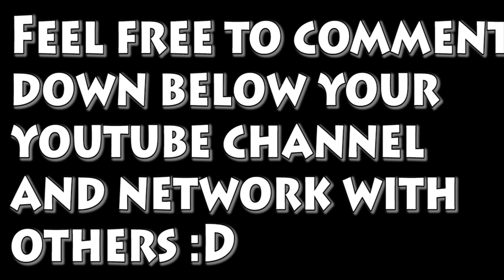How to get famous on youtube channel google world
However, like several things on the net getting greater YouTube views has been a pursuit that people have began to throw money at–every so often through shady organisations–to sell their content material. People are shopping for YouTube perspectives in hopes of either fooling YouTube’s algorithms or convincing humans that so many others have watched their video in order that they should too.

There’s just a few problems with this approach:

YouTube’s bot detection talents are getting higher and higher
The algorithms are paying greater attention to person behavior in place of view counts
It may be highly-priced
If you’re a marketer or content material writer looking to boom your YouTube views free of charge, then the procedure will take time and effort; however, if you do it proper you’ll be rewarded with extra views, a higher consumer revel in, and possibilities to extend your content material and audience viewership.

With its giant amount of users, YouTube is one of the most suitable structures within the global to reach audiences. Whether you’re sharing recipes, coaching people how to create muppet origami, or spoofing presidents, the platform has the capacity to reach billions.

So, how do you generate more perspectives on YouTube and get people to view your content?

Here are 30 hints on the way to do just that.

Get Views from YouTube’s Organic Search Results
Like Google’s search consequences algorithms, YouTube has its personal algorithms used to showcase the high-quality and most applicable motion pictures to customers.

Imagine if a blind individual had the task of categorizing content material by way of which content turned into first-rate.

Sound tough?

Thankfully, YouTube has a extensive range of factors in its algorithm to decide which movies are the high-quality and rank inside the top of its seek outcomes.
Use Descriptive and Keyword Rich Titles
This is where your key-word studies will come into play. A descriptive and interesting title will do two things: provide key phrases for the set of rules to sort for relevancy functions and entice customers and tell them approximately what the video is ready. To behavior keyword research, you could use common SEO techniques like using keyword planner or different keyword studies gear.